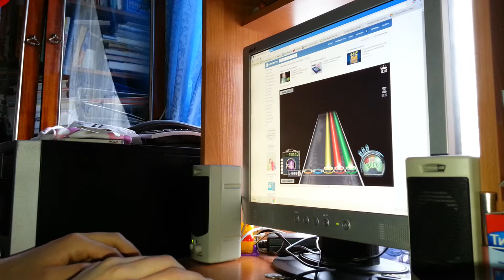Sonata Arctica - Destruction Preventer (1530)